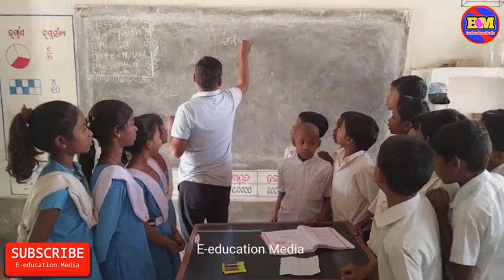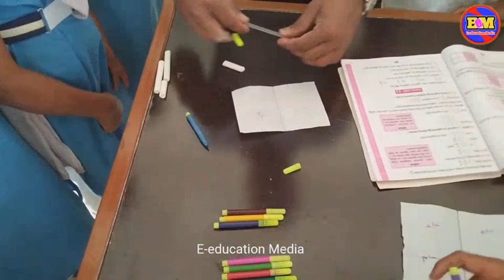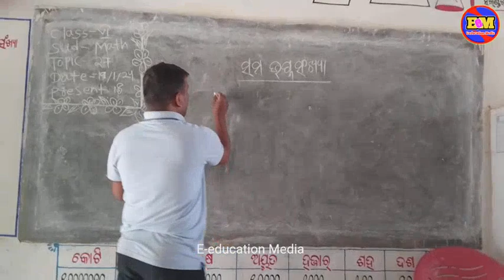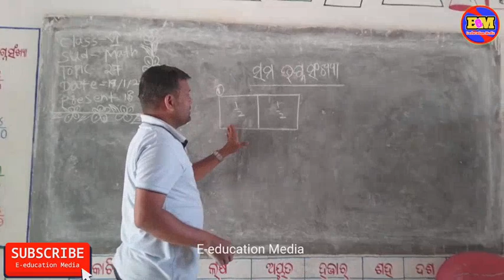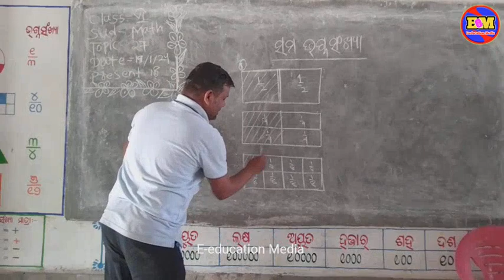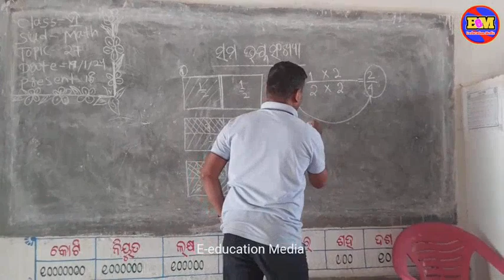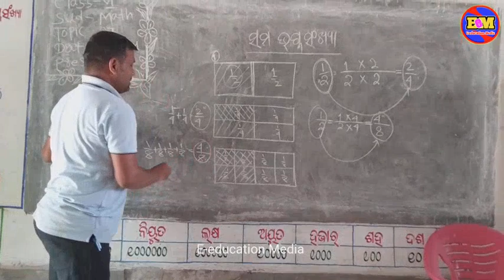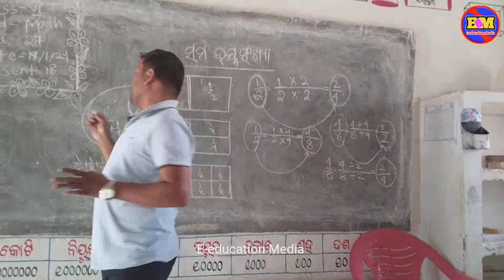sama bhagna sankhya class 6 mathematics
Sama bhagna sankhya mathematics
 Sama bhagna sankhya mathematics odia class
Class 6 Sama bhagna sankhya mathematics
class room transaction
E-education Media
Activity based class
Educational information
fln model school
model fln school
block level model school

E-education Media

Most valuable videos for watching